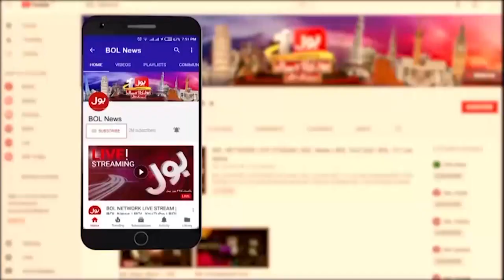Naval Chief Amjad Khan Niazi Statement On World Environment Day | Breaking News